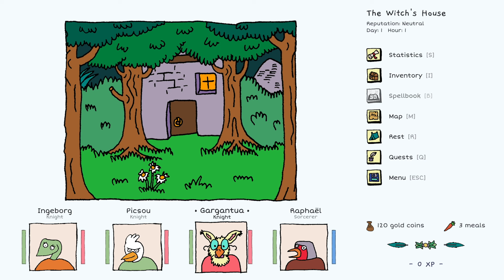Heroes of the Seven Islands - WISHLIST ON STEAM (old trailer)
A hand-drawn tribute to classic role-playing video games and comic books. Heroes of the Seven Islands is a comfy yet challenging non-linear standalone heroic adventure with side quests in a vast light fairy tale world, inspired by 90s games.